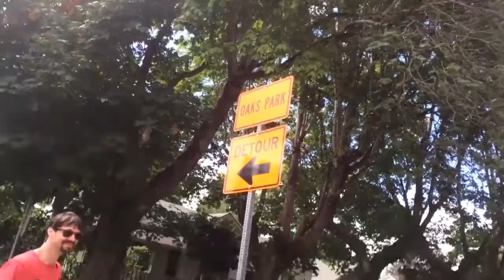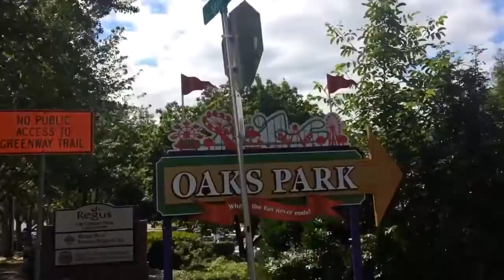Oaks Park!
This Was Filmed On The Fourth Of July!